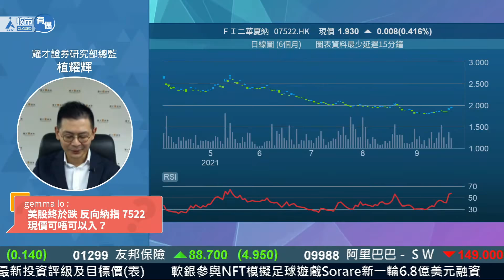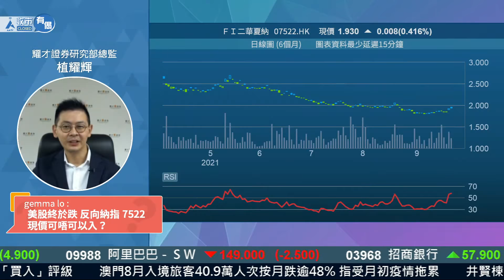美股未跌夠？納指更大調整將至？做唔做「反向」好？︱ 中文字幕請按CC︱ 植耀輝︱ 直播節目精華︱ AASTOCKS︱ 2021-9-21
港股中秋節升返百零點，中秋假期間正值聯儲局會議，究竟睇好定睇淡？聽下Stanley植耀輝點講.

足本重溫：
【To The Moon!】恒指中秋節尾市挾高 等聯儲局議完息 假後再戰！︱ 植耀輝